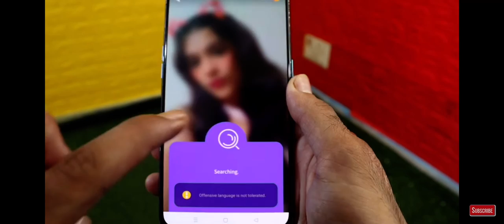LIVE VIDEO CALL FREE APP